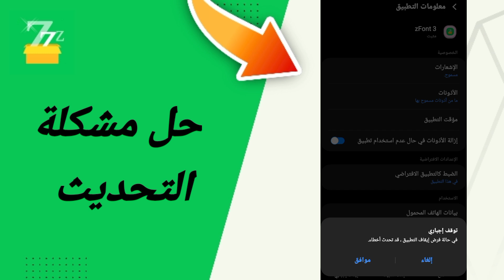حل مشكلة التحديث في تطبيق zFont 3